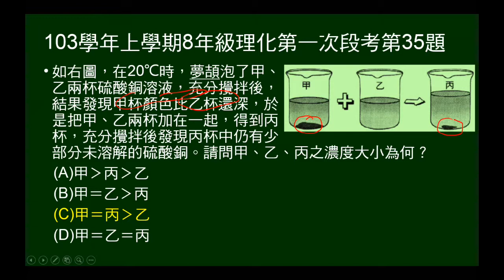103學年上8年級理化一段第35題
甲杯有沉澱，顏色比乙杯深，甲乙兩杯硫酸銅水溶液倒在一起成丙，底下仍有未溶解硫酸銅水溶液，問甲乙丙濃度大小次序。